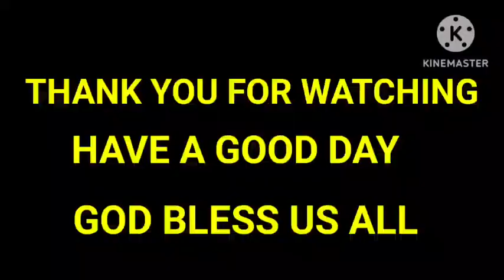BUYING KOIS FOR THE FISH POND.DID WE FIND THE GOOD ONE?